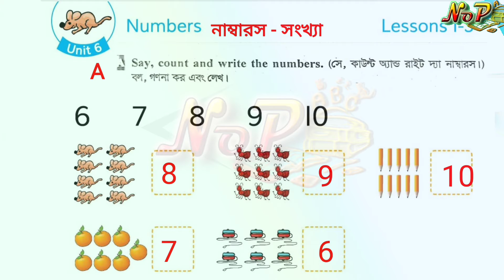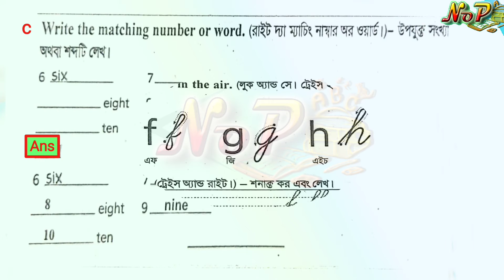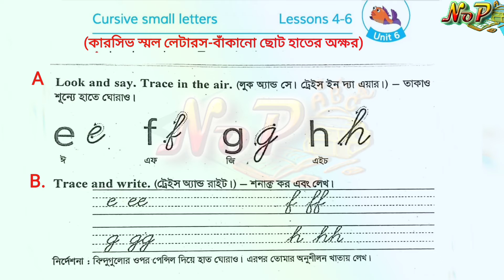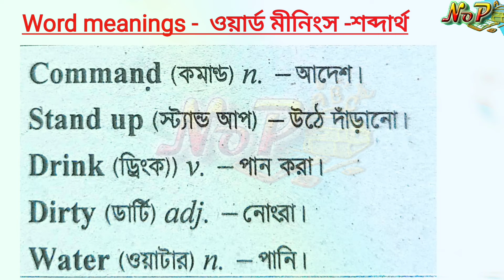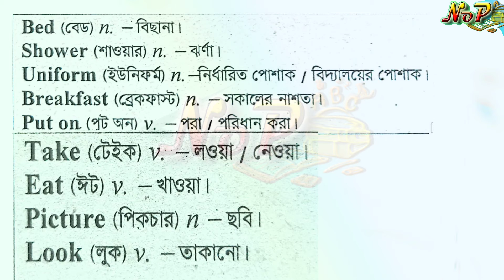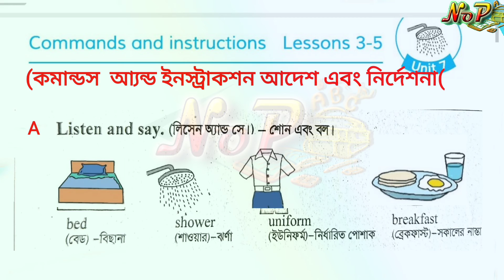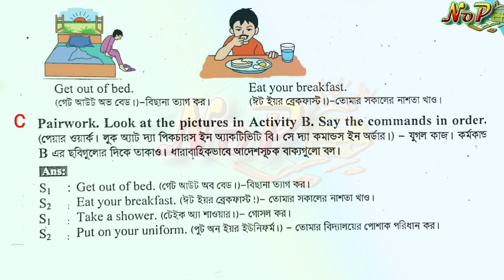Class 3 English। Unit-6। Unit-7। ৩য় শ্রেণির-ইংরেজি-ইউনিট-৬। ইউনিট-৭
Class 3 English। Unit-6। Unit -7। Page -১২,১৩,১৪,১৫। ৩য় শ্রেণির ইংরেজি। ইউনিট-৬,৭

এই লিংকে ট ৩য় ইংরেজি ইউনিট ১